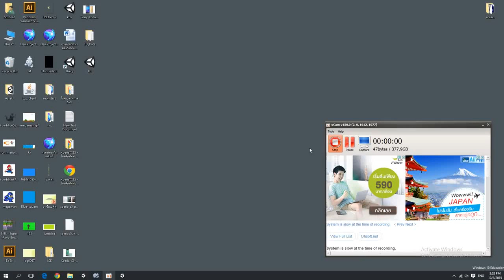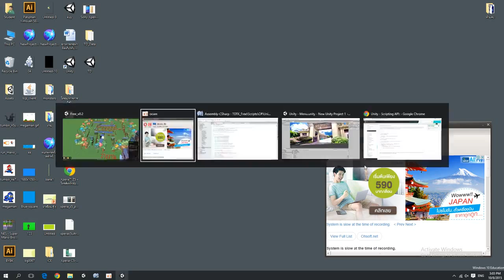เกม Tower Defend ปกป้อง นศ DPU ให้ไม่ว่างงาน เกมที่2ของพี่ไอซ์ในวิชาโครงงาน พร้อมโชว์ OpenHouse'58